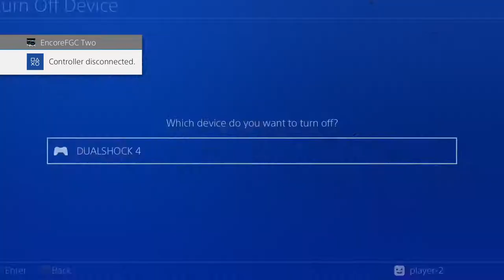Encore Strive 101 - Vol. 17 - 7/20/2021